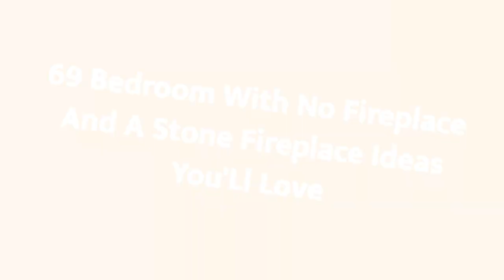75 Bedroom With No Fireplace And A Stone Fireplace Design Ideas #�556 You'Ll Love �